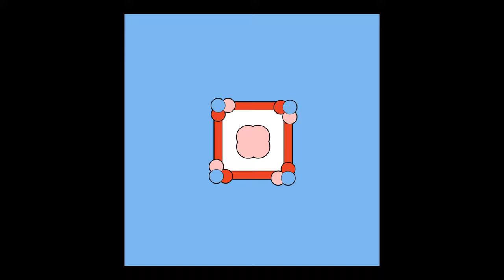Joon Moon - Modal B (Animated clip)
Here is a short clip by our friends at H5 Paris.

Music Video : H5 Paris
Art Direction & Graphic Design : Ludovic Houplain
Direction & Motion Design : David Devaux
Producer : Federico Matarazzo